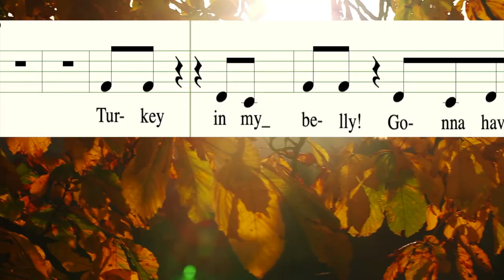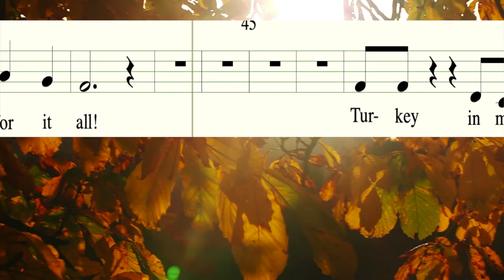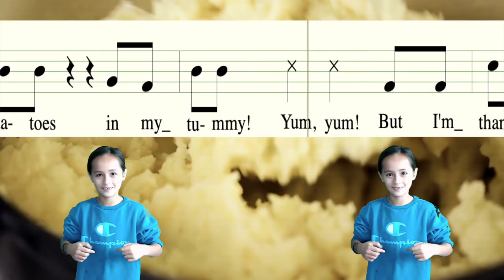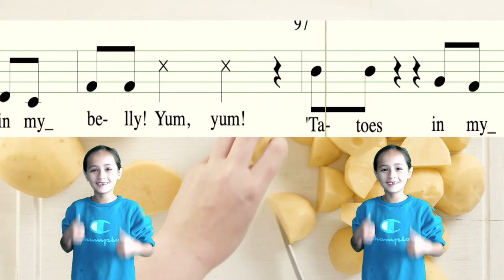"The Turkey Song" (A Fun Thanksgiving Song With Dance Moves!)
Music Teachers! Download the FREE Sheet Music Here!